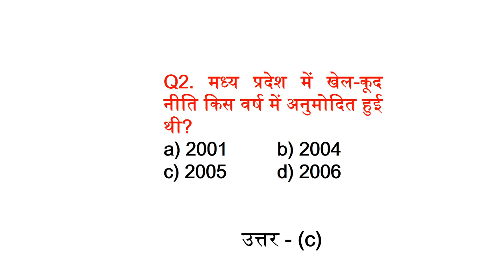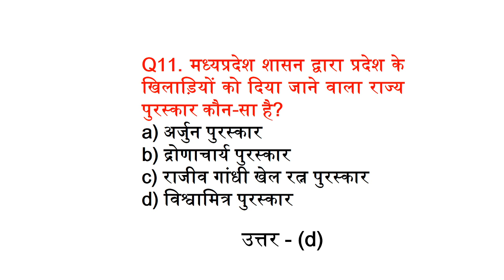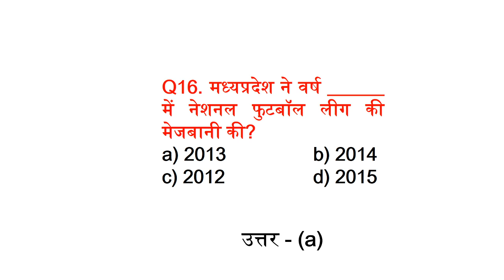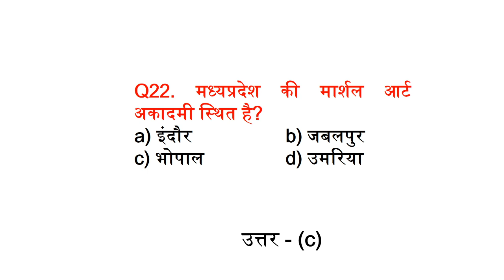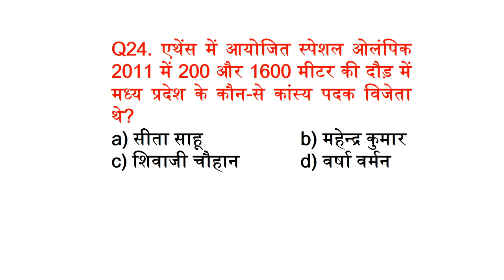मध्य प्रदेश मै खेल परिद्रश्य || MP JAIL PRAHARI SPECIAL || MP GK || TRIPTI MA'AM || PART - 3